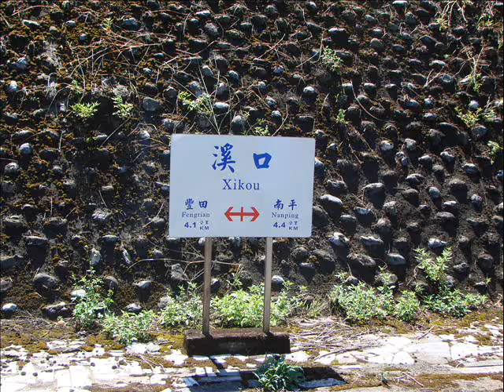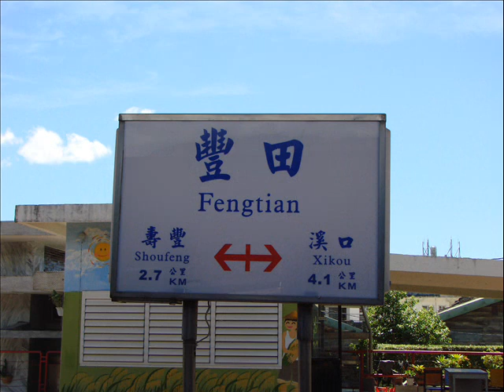花東線 200次 藍皮普快 溪口~豐田 窗外展望